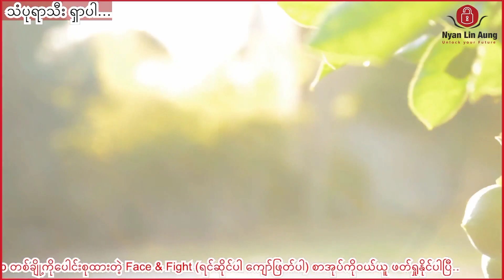သံပုရာသီး ရှာပါ…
လူငယ်တို့ရဲ့ထင်မြင်ချက်လေးတွေကိုလဲ Comment မှာရေးခဲ့လို့ရပါတယ်၊ အခုလိုမျိုး အချိန်ပေးပြီး video ကို ကြည့်ပေးတဲ့အတွက် ကျေးဇူး အထူးတင်ပါတယ်၊ လူငယ်များအတွက် ငွေရှာနည်းများ(Make money online) စိတ်ဓါတ်တက်ကြွစေမယ့် ( Myanmar Motivational videos) များ၊ ဘ၀နေနည်းထိုင်နည်းများကို ပြောပြပေးနေတဲ့ video များကိုနေ့တိုင်တင်ပေးနေပါတယ်။ Facebook page မှာလဲ Video များကိုကြည့် ရှု့နိုင်ပါတယ် ကိုယ့်နှလုံးသားရဲ့ စကားသံတွေကိုနားထောင်ပါ၊ အ မြဲတမ်းပျော်အောင်နေပါ၊ ဘယ်တော့မှအရှုံးမပေးပဲ ကိုယ့်ကိုကိုယ်ယုံကြည်ပါ။ Listen to your heart...be happy...don't give up and always believe! လူငယ်များ သင်တန်းတက်ချင်ရင်ပဲဖြစ်ဖြစ် ဆရာ ညဏ်လင်းအောင်နဲ့ ဆက်သွယ်ချင်ရင်ပဲဖြစ်ဖြစ် ကိုဆက်သွယ်နိုင်ပါတယ် မြန်မာနိုင်ငံမှာ လူငယ်တွေအကြိုက်အများဆုံး Motivatial Speaker and Life Coach ဆရာ ညဏ်လင်းအောင် ဆီမှာ သင်တန်းများ တက်လိုပါက facebook page messanger မှာ စုံစမ်းနိုင်ပါတယ်။